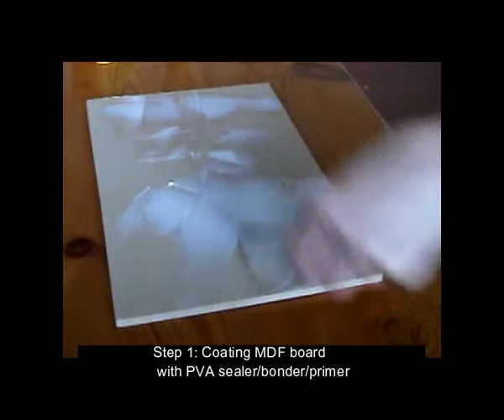Preparing Wood Panels for Painting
Preparing panels for oil painting is part of the creative process and makes it a unique experience for each painting.